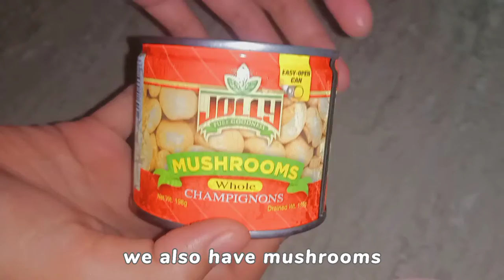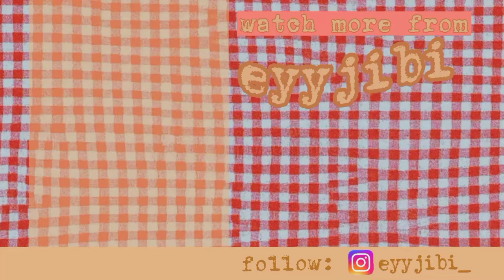carbonara | eyyjibi's foodies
Welcome to Eyyjibi!

ingredients used:
• cooking oil
• garlic
• onion
• mushroom (used: Jolly Mushroom)
• bacon (used: Holiday Bacon)
•carbonara sauce (used: Del Monte Carbonara Style Spaghetti Sauce)
• noodles
•cheese

equipment used:
•stove
•pan
•knife
•chopping board
•strainer (not used in the vid but ugh, needed!)

In the making:
•age: 16

you can watch it in 1080p!

up to you if this is considered as a vlog or a tutorial, I'm fine with both

what's more?

who's behind?

thank you for reading up to this, stay safe! luvlots
♡´･ᴗ･`♡